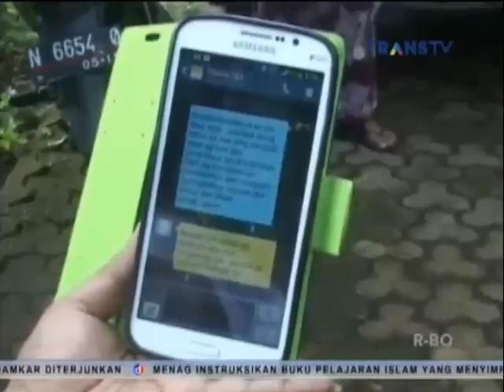SMS Terakhir Resa, Pelajar yang Jatuh di Air Terjun Saat Selfie